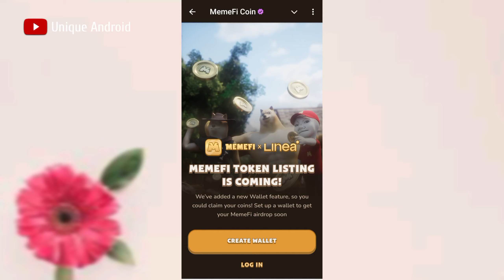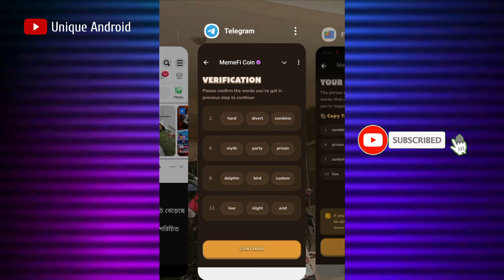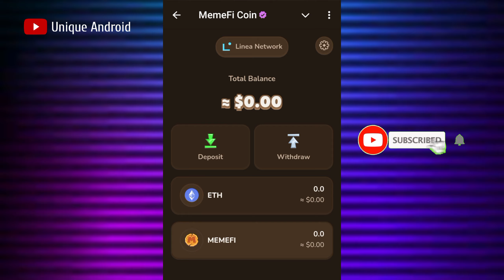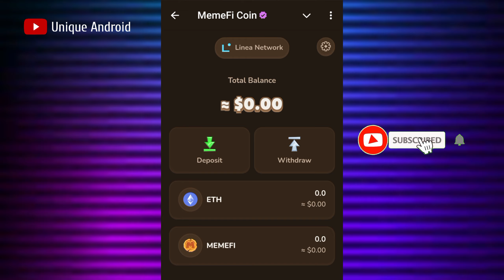Memefi Wallet Connect | Memefi Create Wallet | Memefi ওয়ালেট কানেক্ট | Meemfi New Update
🔰 আমাদের টেলিগ্রামে আপডেট পাবেন সবার আগে।